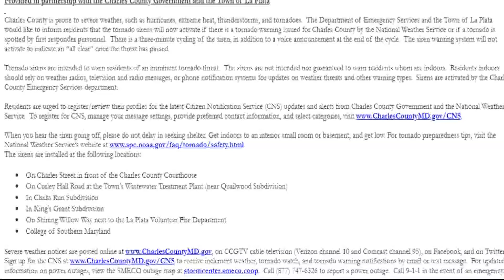Why did false tornado sirens go off in La Plata MD?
Turns out La Plata was never under tornado warning. So how did this happen?